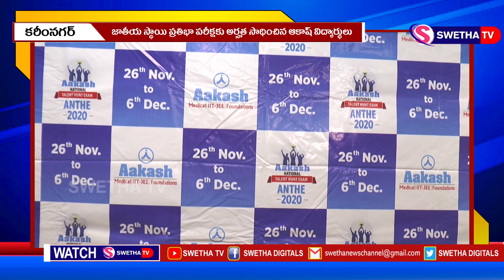ఆకాశ్ విద్యార్థుల ప్రతిభ SWETHA NEWS 19.07.2021